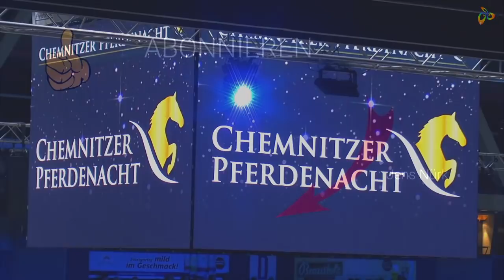Chemnitzer Pferdenacht 2018 * Stuntshow Mike Auffenberg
Stuntshow von Mike Auffenberg

Die Chemnitzer Pferdenacht am Samstag den 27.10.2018 war der Showhöhepunkt der dreitägigen Reitsportveranstaltung in der Messe Chemnitz. Drei Stunden Pferdeshow, Sport und Entertainment inszenieren sich im Arrangement atemberaubender Licht- und Musikeffekte. Geboten wurde eine Vielfalt von Dressur, Fahren, Springen und Voltigieren. Ein Highlight in diesem Jahr war Alizée Froment mit ihrer Dressurshow der ganz besonderen Art.